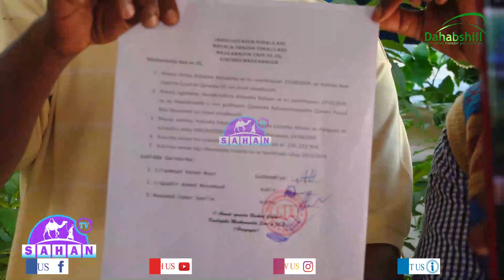Wargeyska Foore Oo Xayiraadii Laga Qaaday Iyo Masuuliyiinta Wargeyskaas Oo Sheegay......?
Wargeyska Foore Oo Xayiraadii Laga Qaaday Iyo Masuuliyiinta Wargeyskaas Oo Sheegay In Marka Hore-ba Cadaalad Darro Lagu Xidhay.